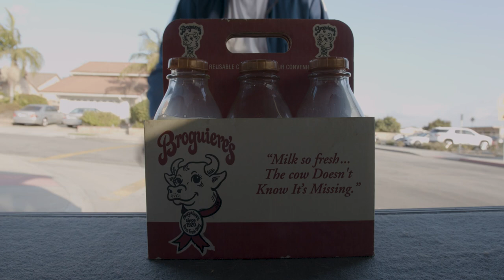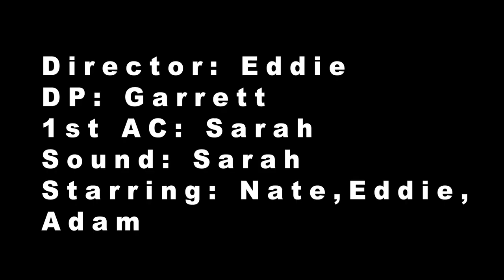The Milk Man | Short Film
the tragic uprising of oat milk
Produced Dec. 2023

Director: Eddie
Editor: Nate / Garrett
Sound: (Me) Sarah
Director of Photography: Garrett
AC: (Me) Sarah
The Milk Man (Actor): Nate
Resident 1 (Actor): Adam
Resident 2 (Actor): Eddie